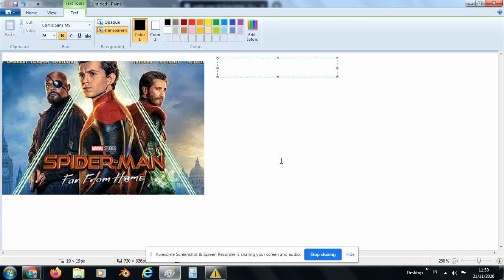spider man far from home link nonton